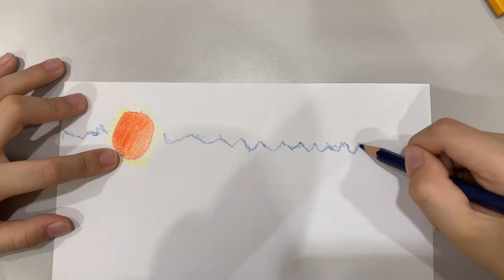【小精英的假期】 创意口罩折纸😷